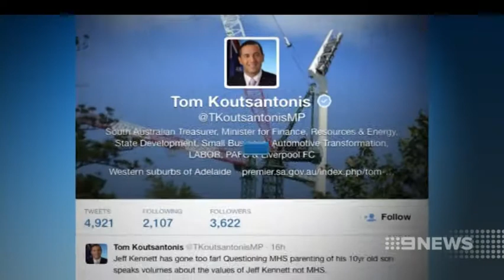Martin Hamilton-Smith | 9 News Adelaide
Former Liberal leader Martin Hamilton-Smith grapples with intensifying personal attacks, following his defection to the Labor cabinet.